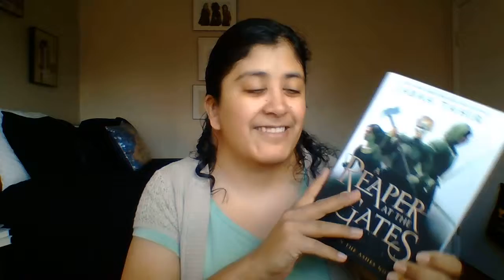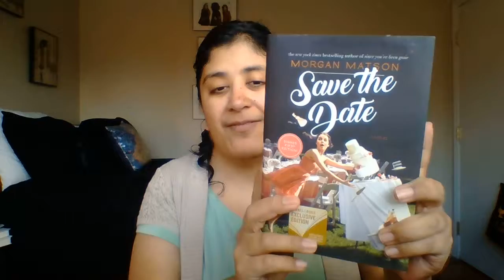My Spring TBR (Books I Want To Read This Spring)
Here is my Spring TBR!

Goodreads: Goodreads.com/ Emma's Book Nook